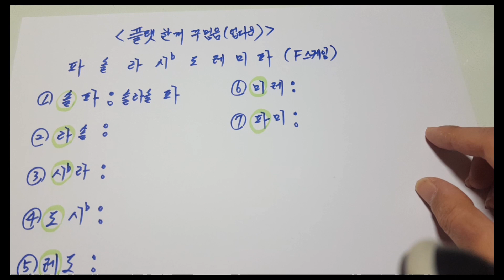꾸밈음의 꽃 업 다 운 꾸 밈 음 2탄 아주간단정리 saxpohone lesson (레슨상담01063016175) (경남마산)